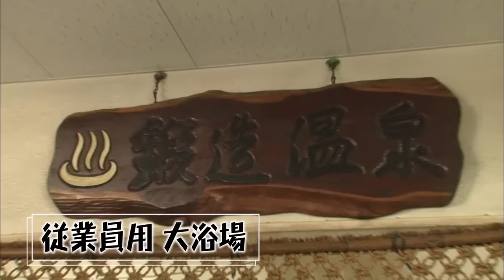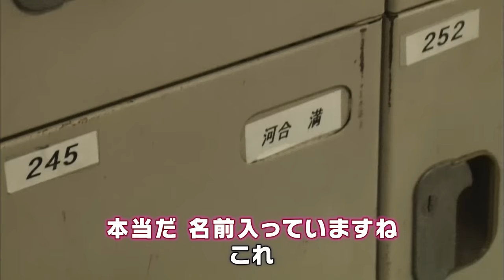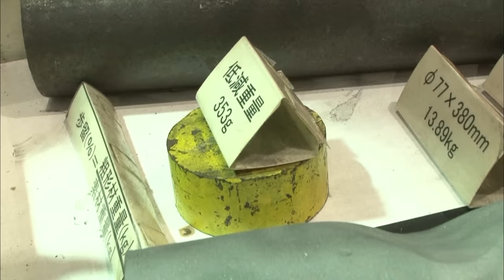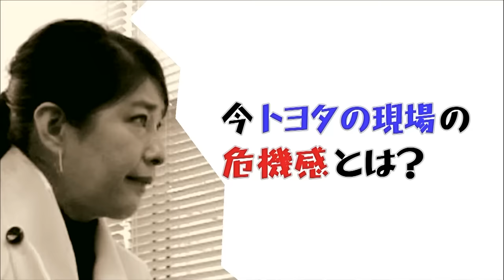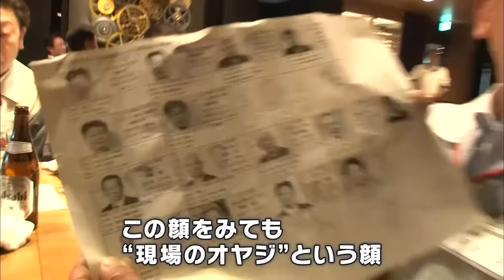小谷真生子トヨタ取材特別編集 トヨタ副社長にたたき上げオヤジが！ ハイテクカー競争の中 一体なぜ？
2018年にBSテレ東で放送された、小谷真生子さんによるトヨタ取材を特別編集「トヨタの真相」。
小谷真生子がトヨタ自動車 河合副社長を直撃取材。

ハイテクカー戦争のさなか、なぜトヨタは現場のたたき上げオヤジを副社長にすえたのか。
勤続55年の副社長か語る現場の危機感とは。